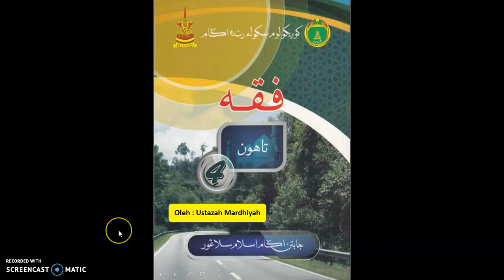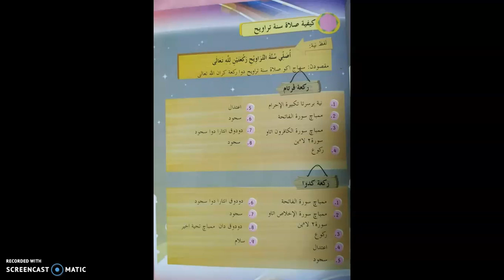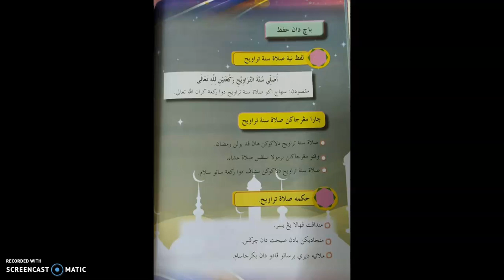Tahun 4 l Feqah l Kaifiat dan hikmah solat tarawih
Ini ialah video pelajaran yang bertajuk " Kaifiat dan hikmah solat tarawih " dalam subjek Feqah Tahun 4.

TV Pendidikan SRITI Darul Amilin telah menyediakan pelbagai video penerangan mengikut tahun dan subjek. Sila layari saluran YouTube rasmi kami untuk mengikuti pembelajaran yang telah disediakan.

Video PdPc ini disediakan oleh: Ustazah Mardhiyah